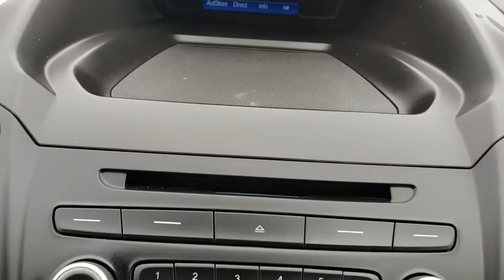2017 Ford Escape Tulsa, Broken Arrow, Joplin, Bixby, Owasso, OK P8004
Brown Used 2017 Ford Escape available in Tulsa, Oklahoma at Matthews Ford. Servicing the Broken Arrow, Joplin, Bixby, Owasso, OK area.

Matthews Ford
1101 Southwest Expressway Drive

Thank you for visiting another one of Matthews Ford's online listings! Please continue for more information on this 2017 Ford Escape SE with 53,241mi.This vehicle is loaded with great features, plus it comes with the CARFAX BuyBack Guarantee. This Ford Escape has been loved by its original owner as CARFAX shows it to be a one-owner.Gone are the days of SUVs being the size of a tank and handling like one. This Ford Escape is a perfect example of how SUVs have evolved into vehicles that are as refined as they are rugged. This pre-owned Ford Escape looks like new with a clean interior that's been well-kept.A vehicle as well-maintained as this Ford Escape almost doesn't need a warranty, but you rest easier knowing it comes covered with the Ford factory warranty. This wonderfully appointed vehicle comes equipped with the options and features every driver craves.A unique vintage vehicle that exudes taste and sophistication.More information about the 2017 Ford Escape:The 2017 Ford Escape is a sleek, rakish, modern design, yet it is surprisingly roomy inside. Also surprising is how well the Escape responds and handles -- as if it were a sport wagon. The Escape's turbocharged powertrains are standouts in this class, offering more power than you get elsewhere, plus excellent fuel economy. In terms of tech features, between the Sync 3 infotainment system, an active park assist system and active-safety features like BLIS, the Escape stands far apart from more plainly presented crossover wagons.Interesting features of this model are Stronger performance and better handling than other small affordable crossovers, excellent Sync 3 infotainment and connectivity, impressive maneuverability, excellent fuel economy, and spacious interior
ENGINE: 1.5L ECOBOOST  -inc: auto start-stop technology (STD),Turbocharged,Front Wheel Drive,Power Steering,ABS,4-Wheel Disc Brakes,Brake Assist,Brake Actuated Limited Slip Differential,Aluminum Wheels,Tires - Front Performance,Tires - Rear Performance,Temporary Spare Tire,Power Mirror(s),Rear Defrost,Intermittent Wipers,Variable Speed Intermittent Wipers,Privacy Glass,Rear Spoiler,Power Door Locks,Daytime Running Lights,Automatic Headlights,Fog Lamps,AM/FM Stereo,CD Player,Satellite Radio,MP3 Player,Steering Wheel Audio Controls,Bluetooth Connection,Telematics,Auxiliary Audio Input,Smart Device Integration,Power Driver Seat,Pass-Through Rear Seat,Cloth Seats,Bucket Seats,Driver Adjustable Lumbar,Rear Bench Seat,Adjustable Steering Wheel,Trip Computer,Power Windows,Keyless Entry,Cruise Control,Climate Control,Multi-Zone A/C,Driver Vanity Mirror,Passenger Vanity Mirror,Driver Illuminated Vanity Mirror,Passenger Illuminated Visor Mirror,Floor Mats,Engine Immobilizer,Traction Control,Stability Control,Front Side Air Bag,Tire Pressure Monitor,Driver Air Bag,Passenger Air Bag,Front Head Air Bag,Rear Head Air Bag,Passenger Air Bag Sensor,Knee Air Bag,Child Safety Locks,Back-Up Camera